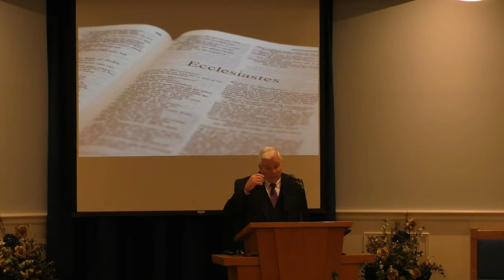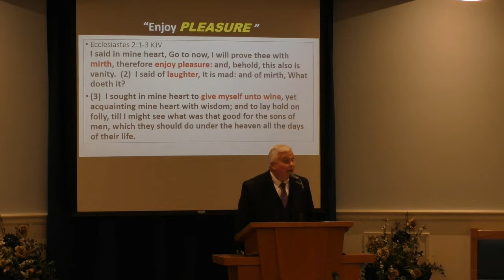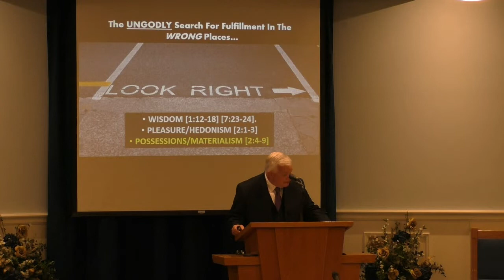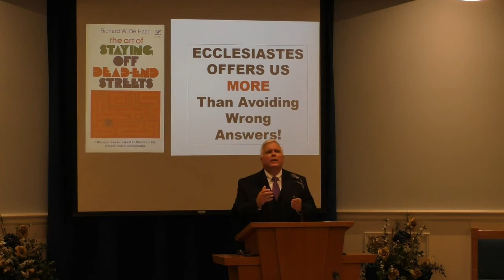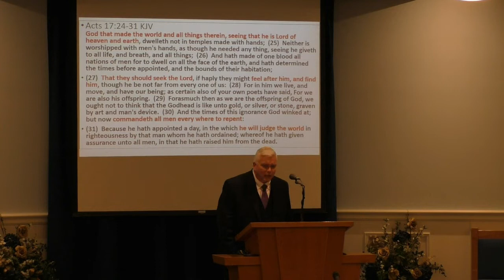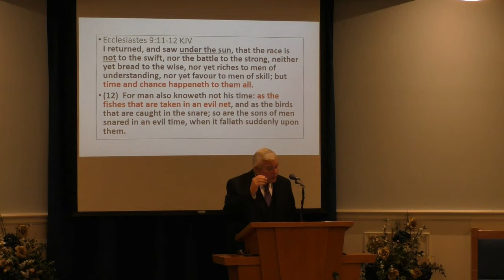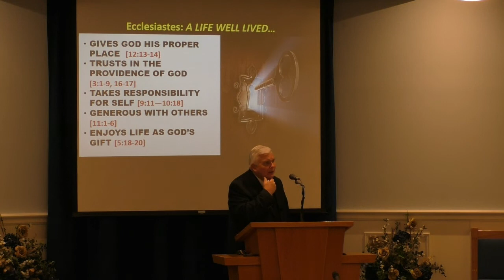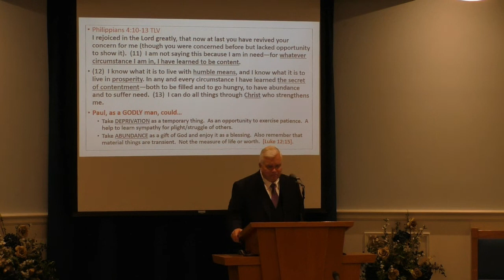Wisdom from Ecclesiastes (Part 2 of 2), by Wes Brown -- June 10, 2022